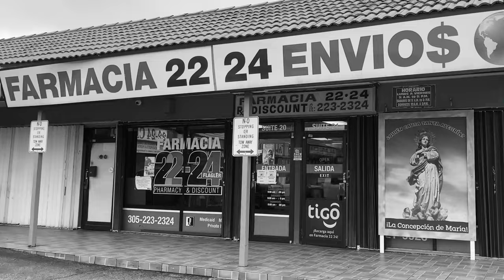Centro Comercial Managua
10 Seconds
West Flager Street
a video by Víctor Jiménez
Shot in Sunny South Florida
Miami (Little Managua), 2022

As of 2000, 16.63% of Sweetwater residents identified as being of Nicaraguan heritage. This was the highest percentage of Nicaraguans and Nicaraguan Americans of any place in the country. As a result, Sweetwater is locally known as "Little Managua" after Managua, the Nicaraguan capital. The history of Sweetwater actually began during the Florida land boom of the 1920s when the Miami-Pittsburgh Land Company purchased land and laid out the original plat of "Sweetwater Groves." However, the 1926 Miami Hurricane and subsequent South Florida real estate "bust" put an abrupt end to the development venture.
In 1938, Clyde Andrews acquired most of the "Sweetwater Groves" tract and began to market lots. Among his buyers was a troupe of Russian dwarves seeking a place to retire after a career with the circus. They built several mini-scaled homes suited to their needs. For years, Sweetwater was known as the "midget" community.
In 1941, Sweetwater held a successful election for incorporation. The new town's first mayor was Joe Sanderlin, the midgets' guardian and manager. By 1959, Sweetwater had attracted 500 residents and contained a town hall, church, grocery store, service station and 183 homes. It also had a two-man police force and a volunteer fire department. In 1970, Sweetwater was still a relatively small community of about 3,000 residents.

Source: Wikipedia.